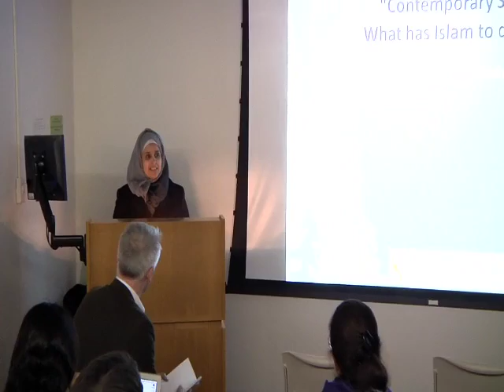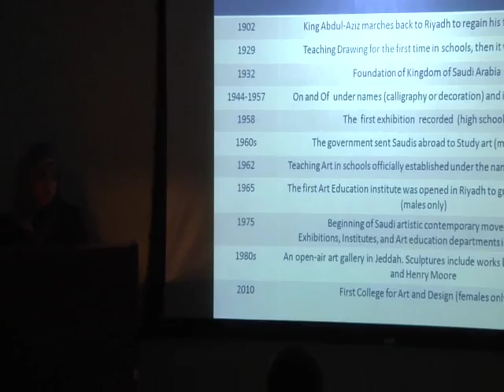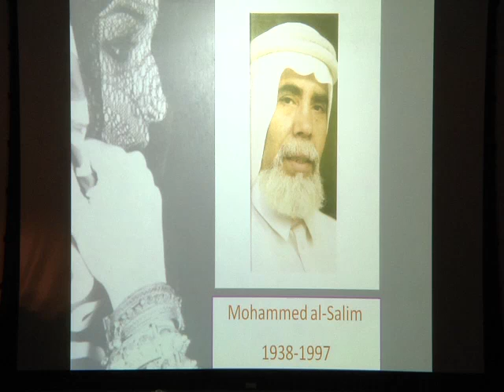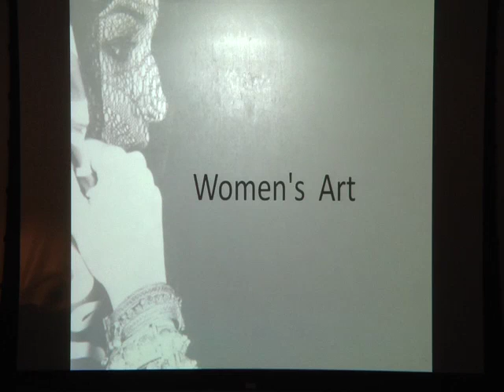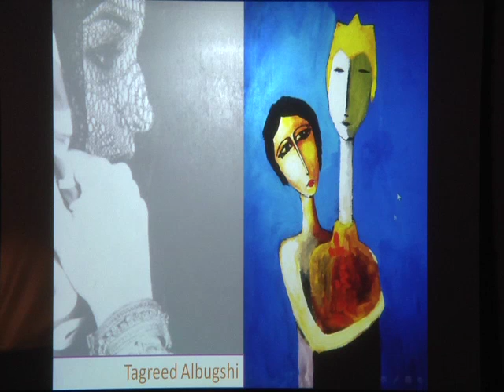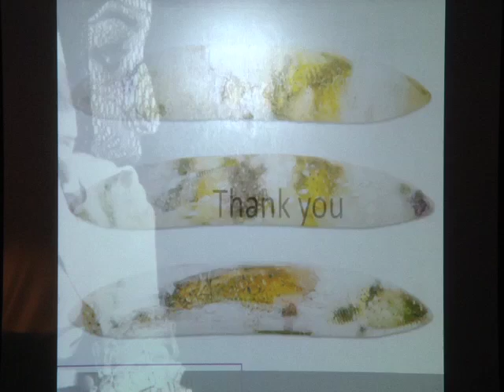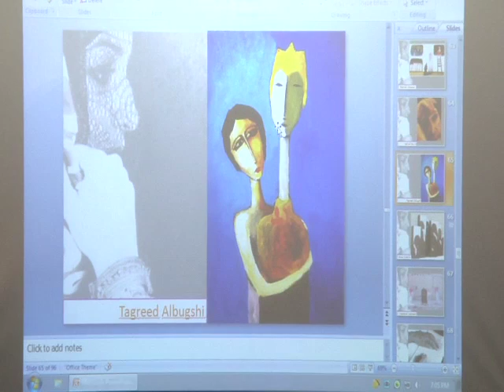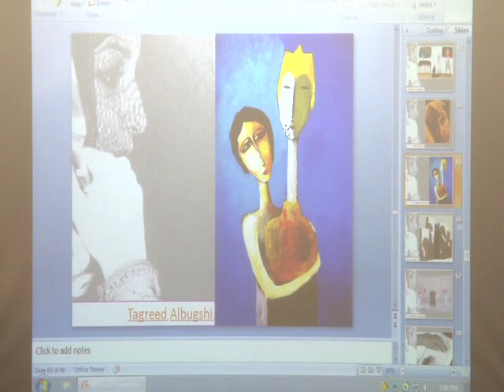Contemporary Saudi Art: What has Islam to do with it?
Maha al Senan
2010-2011 Harvard AKPIA Post-doctoral Fellow
3/24/2011 Lecture